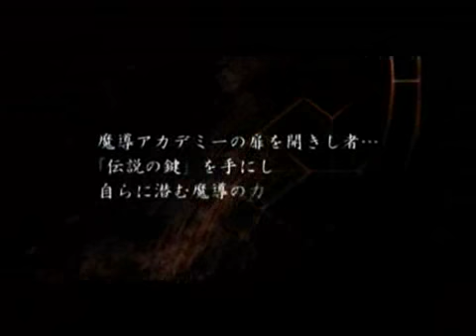アヴァロンの鍵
本作品はセガ開発のアーケード用TCGである。ロケテでの超絶的な人気は記憶に新しい。セガの売り方次第では三国志大戦級の爆発力を秘めていると信じている。